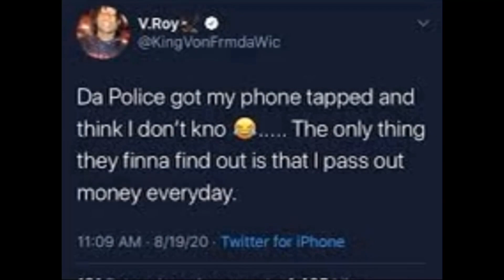King Von right after he was release in 2017